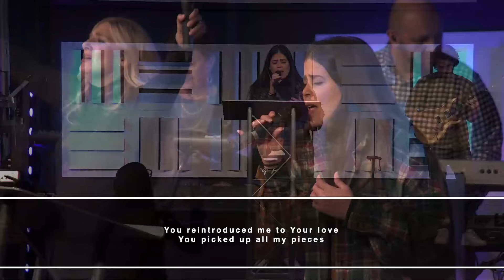Worship (Jan 21, 2024)